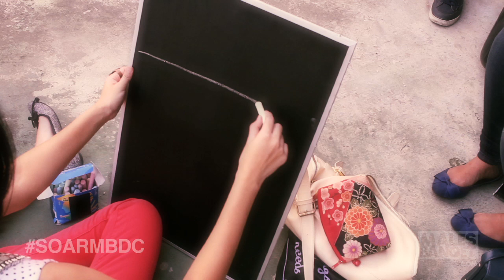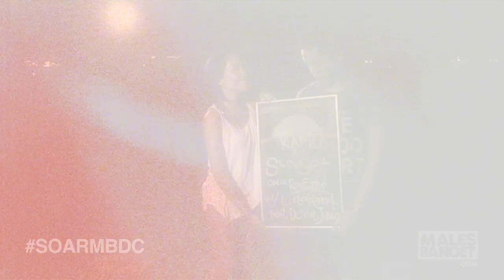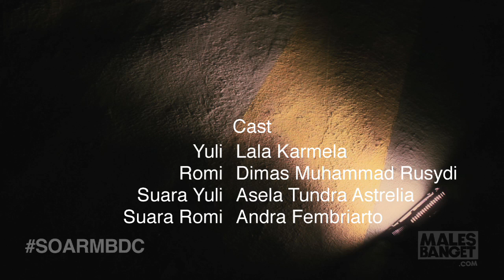Sunset on a Rooftop - Lala Karmela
Jumpa lagi di Sunset on a Rooftop, sebuah acara musik dimana MBDC ngajak musisi-musisi handal untuk main musik di atas atap sore-sore.

Bintang tamu kita kali ini adalah seorang cewek yang cantik banget gila, Lala Karmela! Aw aw aw! Yuk ah kita nikmati bersama wajah, eh, maksudnya penampilan Kak Lala!

*Punya band yang sekiranya layak untuk tampil di Sunset on a Rooftop? Atau kamu punya atap keren yang bisa digunakan untuk set Sunset on a Rooftop? Silakan email ke redaksi at malesbanget.com!